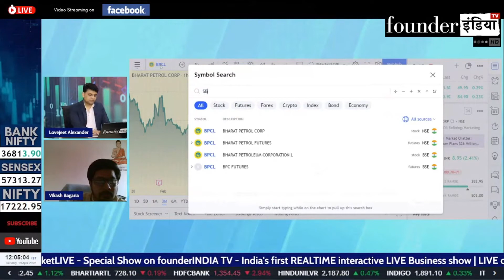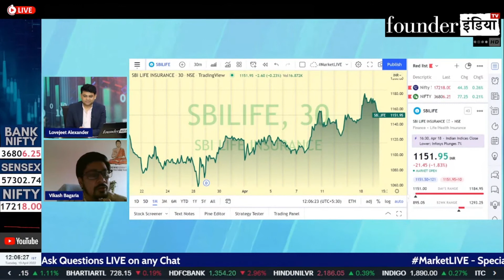Sbi Life Insurance Company Ltd. के शेयर में क्या करें? Expert Opinion by Vikas Bagaria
जानिए हमारे stock market expert Vikas Bagaria की राय |

Analysis of: Sbi Life Insurance Company Ltd.